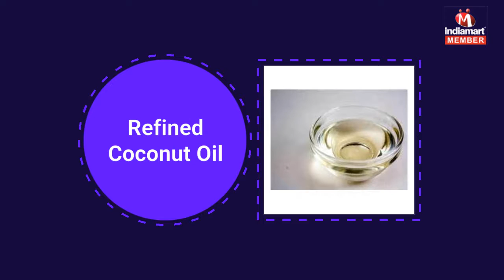Petroleum Products by S. K. Oil Incorporation, Mumbai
Established in the year 1991, we, “S. K. Oil Incorporation”, have successfully listed ourselves among the leading manufacturers, suppliers, importers, distributors & exporters of Petroleum Base Oil and Edible & Non Edible Oils. Apart from this, we hold specialization in offering Fatty Acids to customers. Adopting to fair business practises, we believe in supplying products with unmatched quality and high efficiency. We are in a position to understand our clients demand and are able to cater to their needs by offering them best-in-class products. Within a short span of time, our firm has grown from strength to strength and has become one of the leading business houses of this domain.